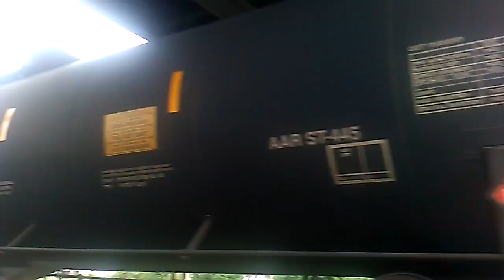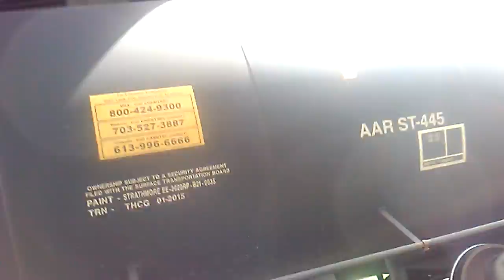I finally caught a SD70ACE w/t horn salute